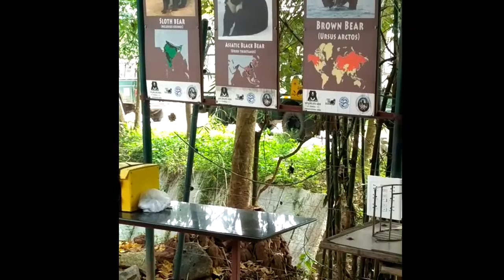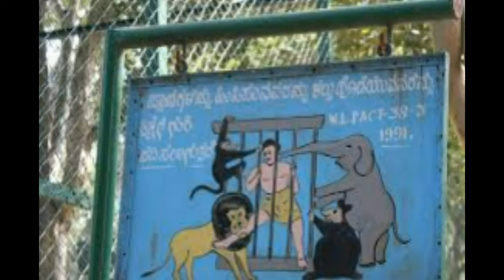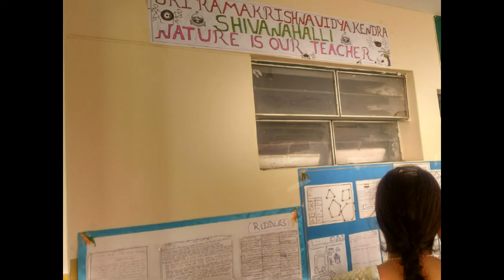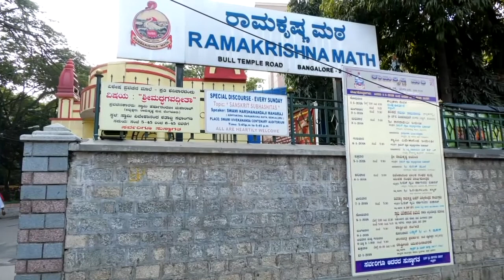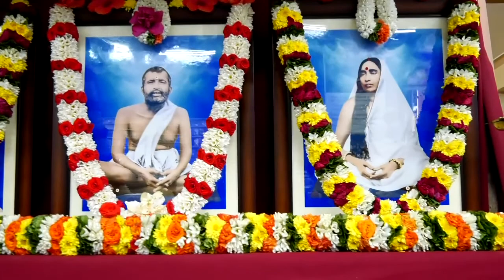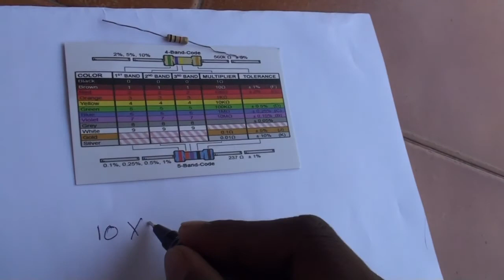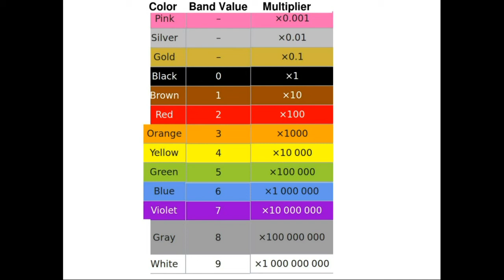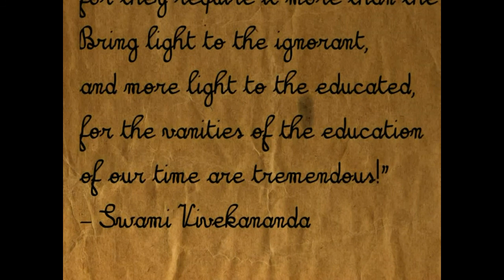SRVK News 29-Ed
26th Edition marks the beginning of the 2nd season of SRVK-News
Editions in the second season should be considered a leap forward and a new milestone in school's resource development process.
It sets an important benchmark, for, it is spearheaded by the ex-students  who, in Season-1 (Ed1-Ed25) were instrumental in the role of anchors, reporters and news committee members.
In the 2nd season they have returned to shoulder the responsibilities behind the camera.
If "Imitation is the best form of appreciation" then it should be concluded that they are indeed appreciative of what they were able to derive out of Season-1 of SRVK News and want to extend similar opportunities and possibilities to their juniors.

Behind the scene tasks are (not limited to)...
Research, concept, editorial, scripting, camera, editing, mixing, mentoring, graphics and animation.

Note:
This video was  developed as an English teaching aid for students of Sri Ramakrishna Vidya Kendra (Shivanahalli), a Ramakrishna Mission school.
The explicit purpose of these videos were to give a platform for children to express themselves, joyfully participate and in the process learn and gain confidence needed to guide their lives.
The videos have already returned rewards in the form of confidence in children who have actively participated. Many of the children in these videos are first generation learners, so even their effort/attempt to read the script for a camera has brought the better in them and thereby has fulfilled its intentions even before the camera was turned on, on them. The rest all are added, unforeseen perks.

Although the videos were done for SRVK ( Ramakrishna Mission School), the school or the organization has not officially endorsed the content of these videos.